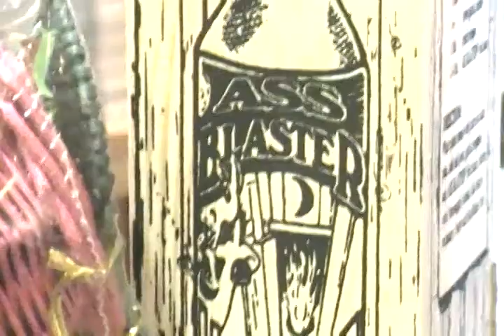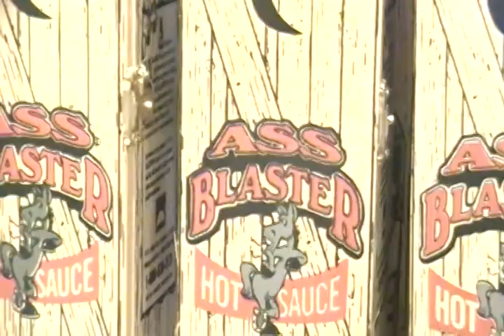Cool Candy At Prairie News In the Phoenix, AZ Airport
Kameron George Explains...